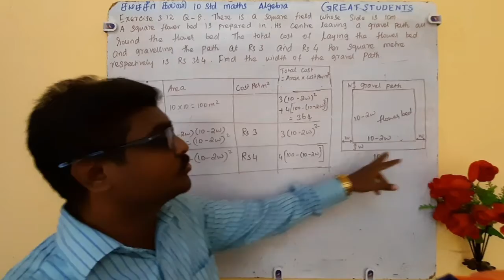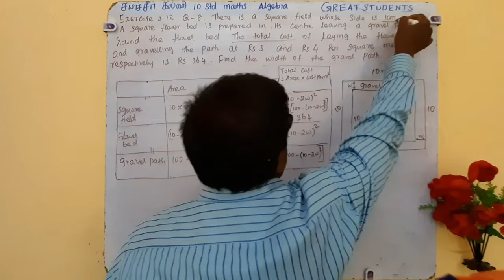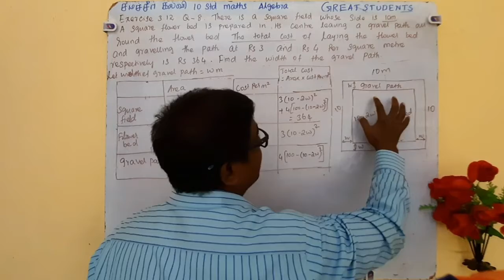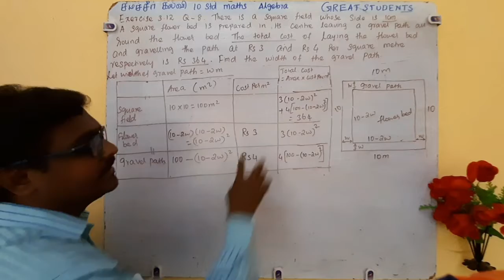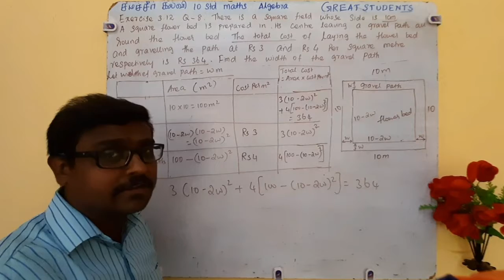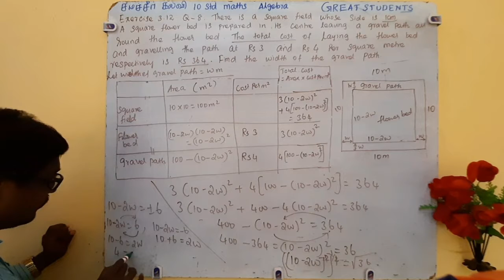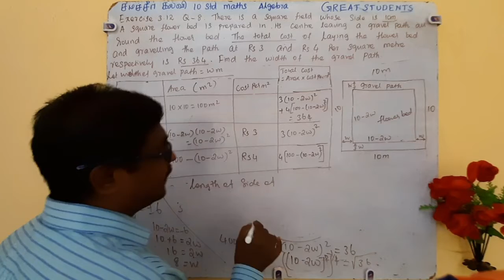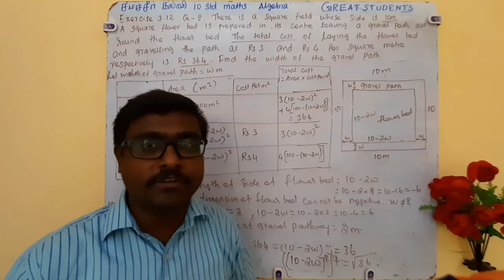12 exercise 3.12 q 8 | new syllabus | algebra | class 10 | great students | maths | Samacheer.mp4